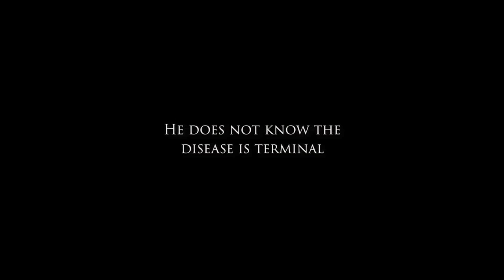PARENT POWER | The follow-up video:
Just weeks after their initial success, Eliza's family and film maker Benjamin Von Wong made another video featuring Eliza's adorable brother Beckham.